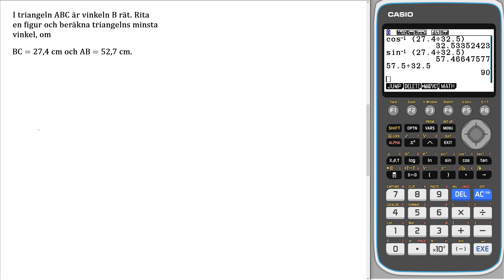Matematik 5000+ 1abc Uppgift 5145 b för reviderad ämnesplan 2021